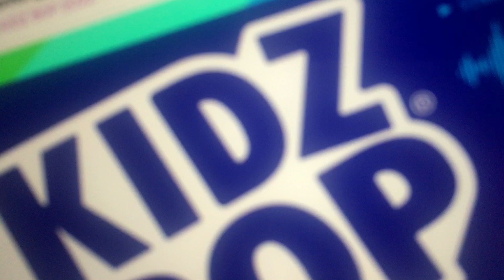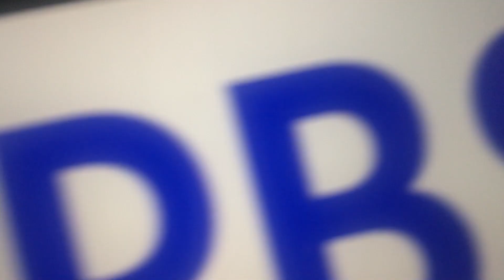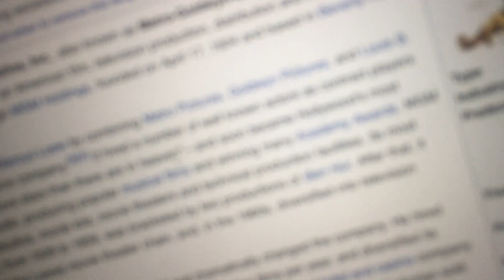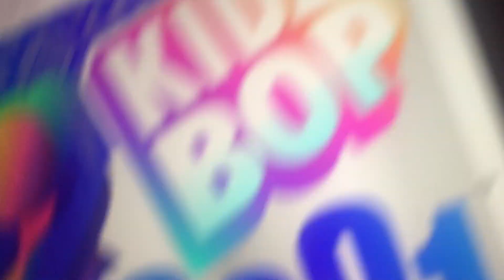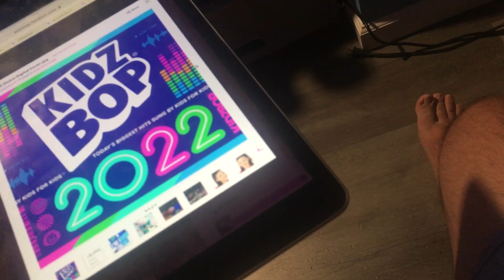Kidz Bop 2022 Gets in Dead Meat